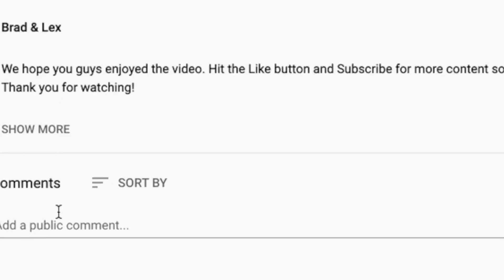🎵 Skating Polly - Flatwound Strings REACTION